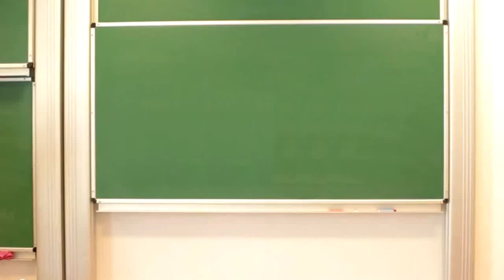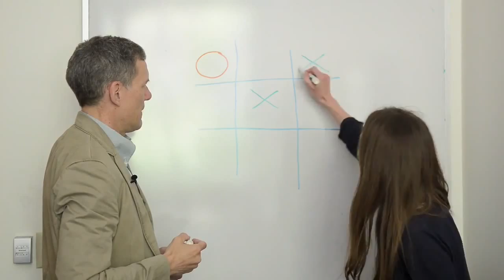How do you win?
Matthew O. Jackson, Professor of Economics at Stanford University, tells children how strategies are used not only in games, but also in politics, economics, and our everyday life. He invites students for the lesson made available by WhyBlueSky.

Do the math, play tic-tac-toe and discover how game theory might be helpful in everyday choices.

Speaker: Matthew O. Jackson
Interview: Agnieszka Żarnowska
Shooting: Karolina Zapolska
Editing: Karolina Zapolska, Michał Małkowski